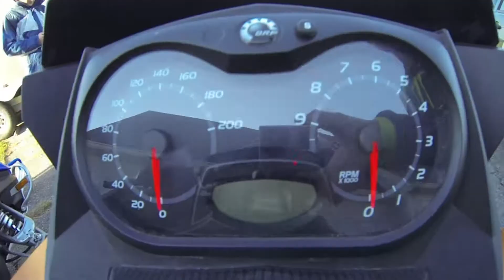Getting Snowmobiles Ready for Winter Edit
Getting the Snowmobiles ready for the winter and to make edits.  Gold one is a ski-doo rev xp 800r and the Yamaha nitro xtx.

Song by Kanye West - Gone.